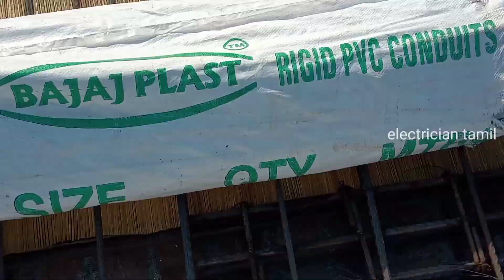Electrical Roof Wiring pipe Tamil || House wiring || Roof concrete wiring pipe | concealed wiring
Electrical Roof Wiring pipe Tamil || House wiring || Roof concrete electrical wiring pipe line tamil |
electrical Conduit pipe roof wiring | concealed wiring pipe line | roof electrical pipe line fitting in tamil |

how to fix electrical wiring pipe line in tamil
how to fixing wiring pipe roof in house
house wiring roof concrete pipe line
electrical pvc pipe roof wiring concealed
house wiring concealed in roof concrete
how to electrical pipe fitting in slab tamil
house roofing electrical pipe line tamil